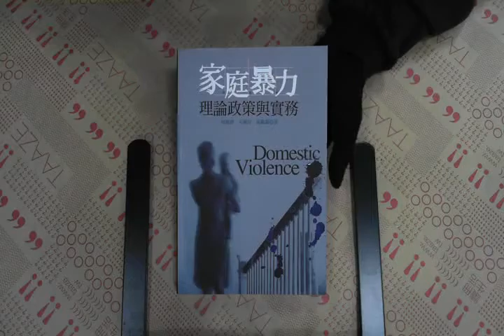TAAZE｜家庭暴力--理論政策與實務 二手書書況 9789577322197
TAAZE｜讀冊生活網路書店「家庭暴力--理論政策與實務」，找二手書請至